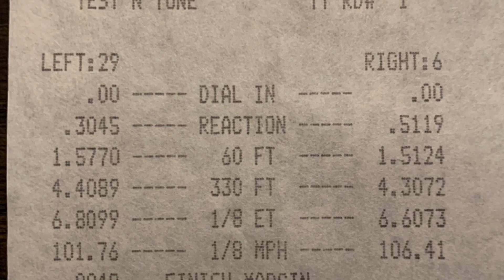Tesla S Raven vs Turbo 5.0L Mustang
This Mustang is packing BIG turbo boost and slicks. His 6.60ET and 106+MPH are better than this Tesla have ever laid down in the 1/8mile.
Having seen the size of that Turbocharger in the parking lot, I knew it wasn’t going to be easy. I’d have to get out first on him.
Results? I didn’t even know who won until I read the time slip!
Tesla S Raven:6.8099@101.76 (RT:0:3045)
Turbo ‘Stang:6.6073@106.42 (RT:0.5119)
Finish Margin: 0.0048 (Tesla win)
After several hundred races in the Tesla, this may be the closest one yet!